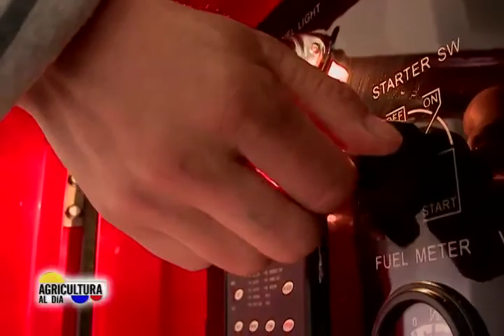AGRICULTURA AL DÍA - OCTUBRE 24 - 2014 - NOTA JOVENES RURALES